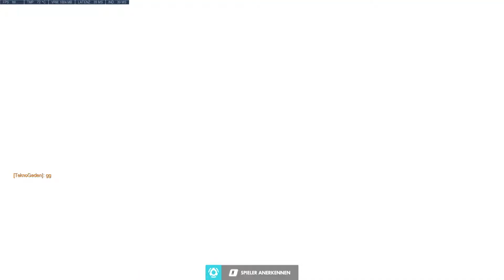OVERWATCH | Bastion: Die wandelnde Minigun + 1 Lootbox | Overwatch #2